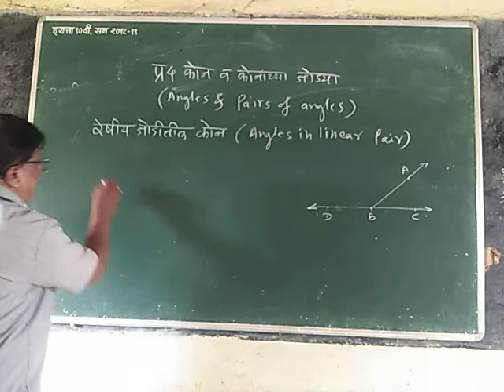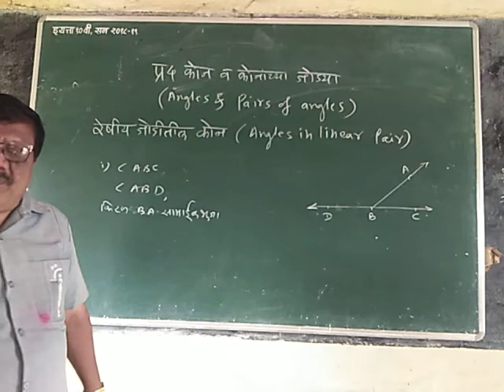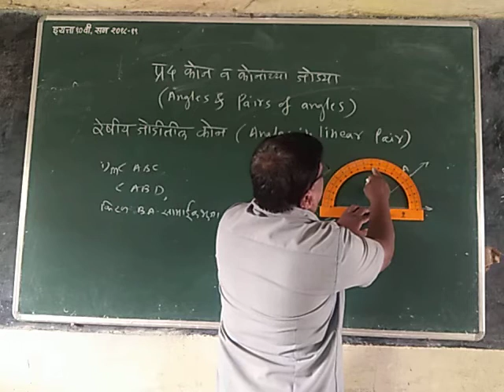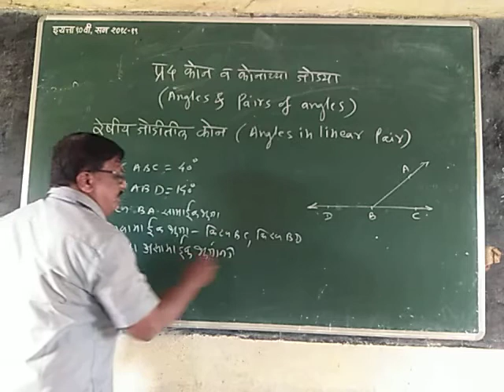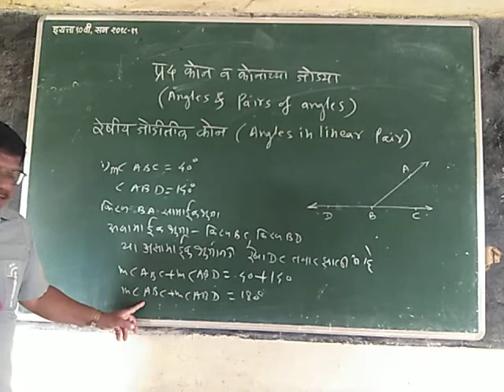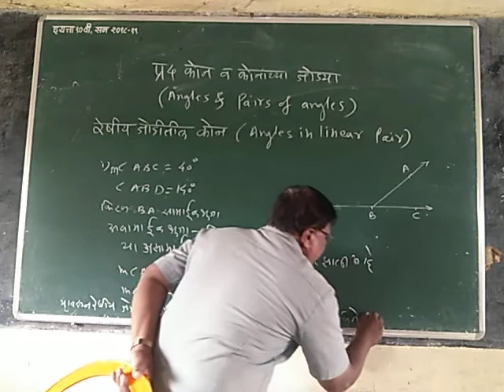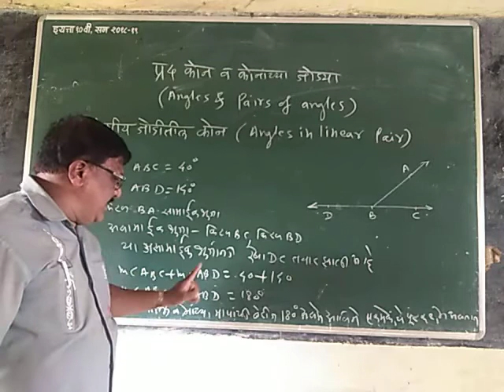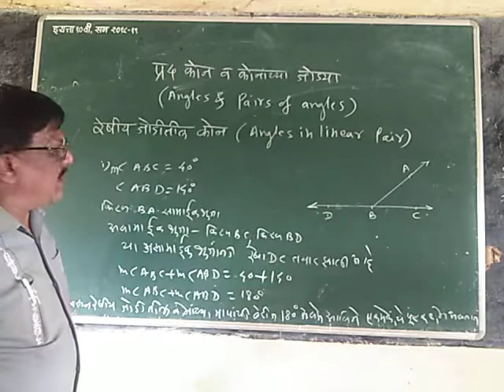इयत्ता 7 वी विषय -गणित भाग 1प्रकरण 4 घटक-कोन व कोनांच्या जोड्या उपघटक-रेषीय जोडीतील कोन